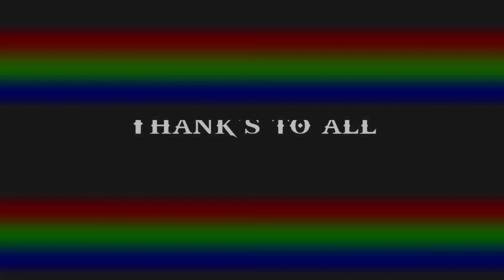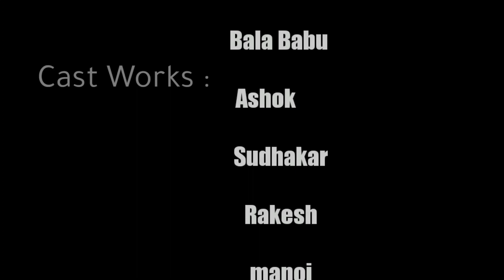😎Chill Bro cover song :-Boby & Venu:-Jai Vikram song :| Happy chirstmas :- V-clickz...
V-vlickz & Vamsi Media